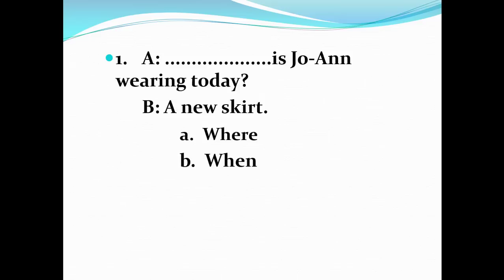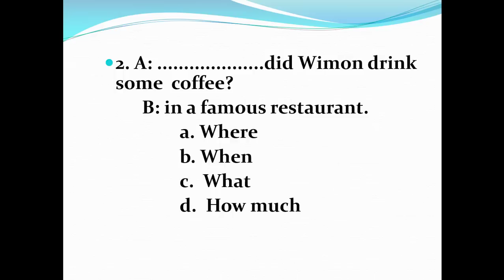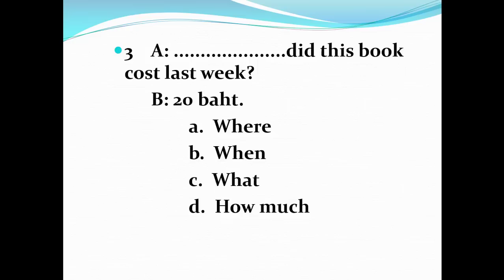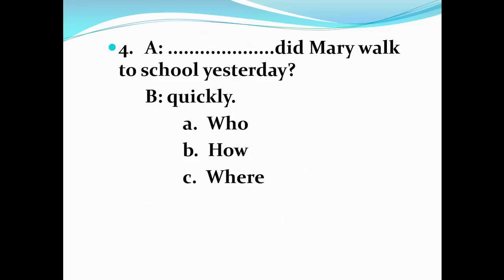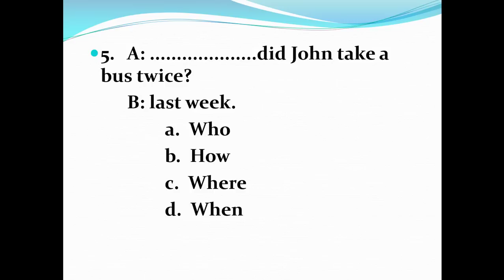QUIZ_103_1